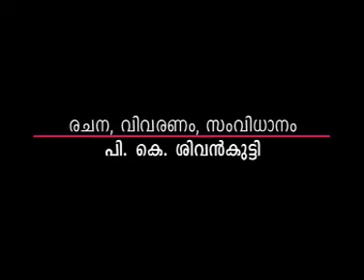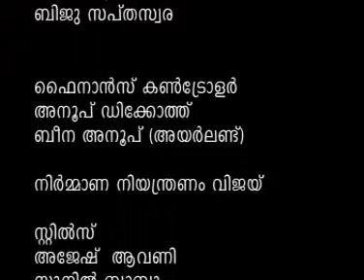Pooja Creations Mukundaswaroopini Ashramam